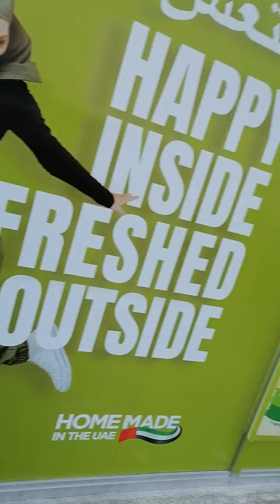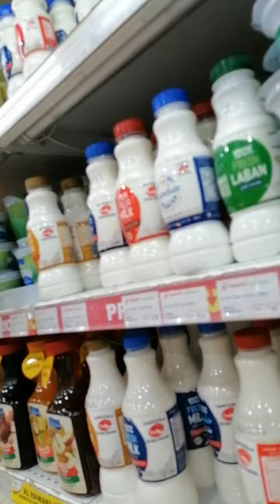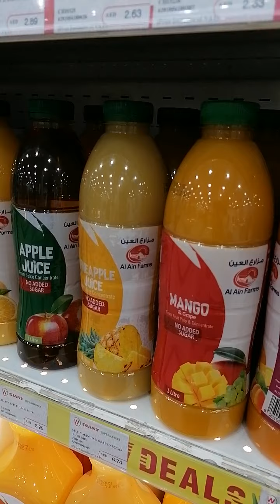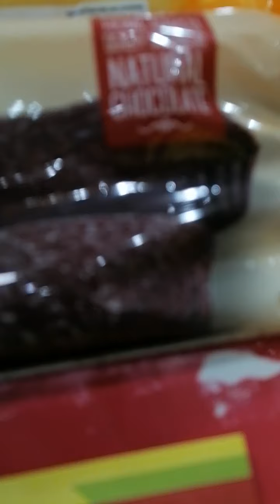West zone Sharjah United Arab Emirates